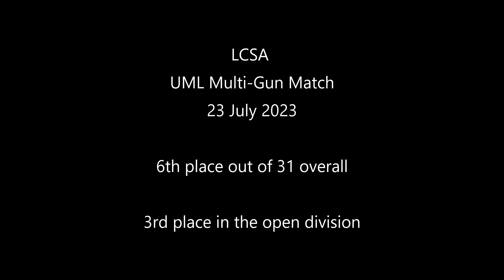23 July 2023 LCSA UML Multi-Gun Match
This was my first time shooting a UML Multi-Gun match in Michigan. Tools used: Lightweight AR, MRO, 3x magnifier, Saiga 12 with a Vortex Razor Red Dot on a CSS Dovetail mount, Glock 17 with SRO, Brownell's match barrel and slide.